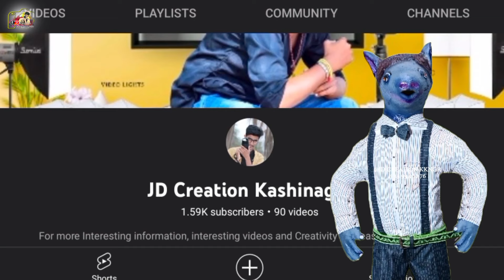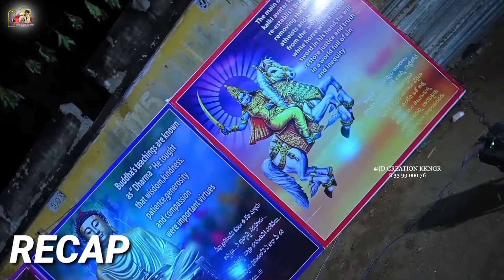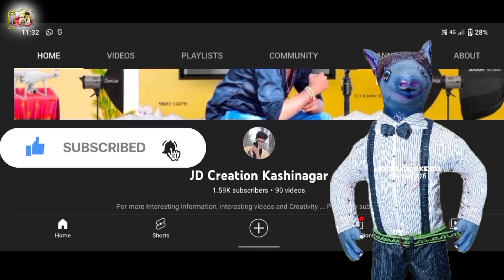Hanuman Jail Lo Ganesh | కాశీనగర్ లో Fun గణేష్ -3 | Fun and Entertainment | JD CREATION Kashinagar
New Series of KashinagaLoFunGanesh
First Series of ForestJnLoYamaha
Second Series
Third Series
Video From JDCreationKashinagar

Consept...Voice... Sounds... Editing... Directions By

I'm on Instagram as @im_mr.jd10. Install the app to follow my photos and videos.